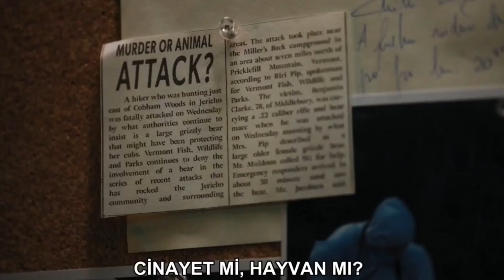Wednesday | Scene - Wednesday Plays The Cello